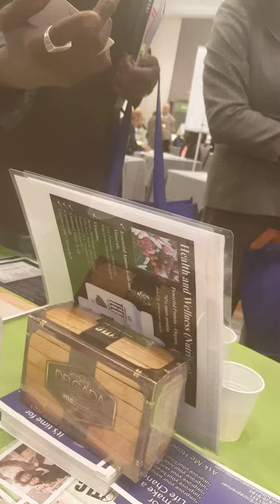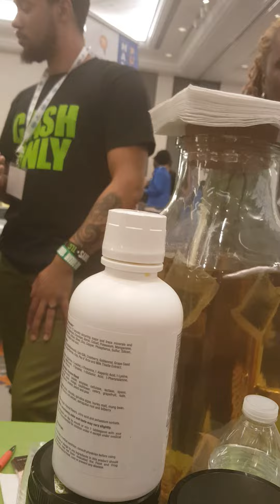TLC Royal Team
I have decided to engage in a vision bigger than myself...

 Tlc is growing very fast and this is something you Want to be apart of.. Get healthy
Get paid Help others

We train you on how to work this business.. Yes work... we are only looking for people
Who are coachable, teachable, and hungry
For more.. We will help 1000 families earn an extra $1000 a month. Will you be one?